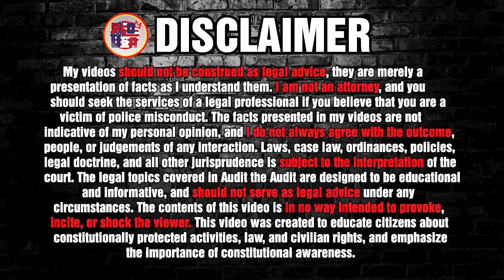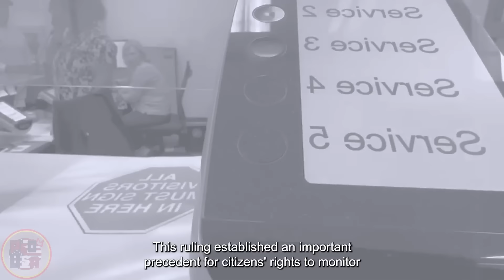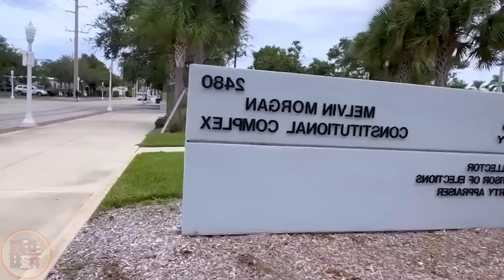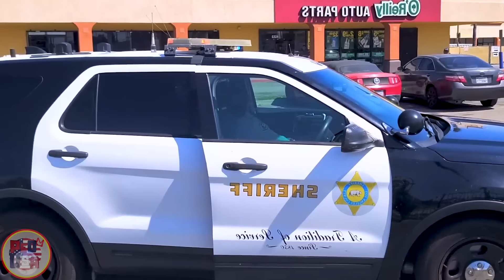Three 1st Amendment Audits You Should Learn From | Id Refusal #23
The video captures a tense situation between a citizen and police officers at a government agency during a 1st Amendment Audit. In the video, the citizen firmly defends their right to film in public, despite demands to stop and threats of arrest from the police. The citizen emphasizes that filming is part of the free speech rights protected by the First Amendment, citing the legal case Smith v. Cummings to bolster their argument.

The video also highlights the police's disrespect for citizens' rights, particularly when they demand that the citizen produce identification without reasonable cause, showcasing a clear id refusal scenario. This situation takes place in a public agency where citizens have the right to film public officials while they carry out their duties, reinforcing the concept of id refusal during interactions with law enforcement. Ultimately, the video encourages viewers to document and file official complaints when citizens' rights are violated, stressing the importance of protecting civil rights and raising legal awareness within the community, particularly regarding 1st Amendment rights.